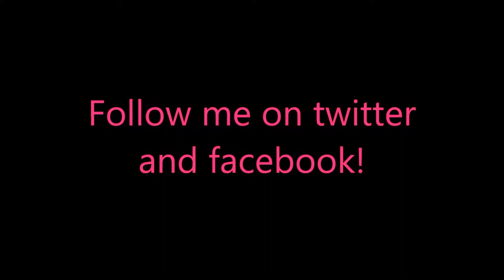Fabulous - Angela's True Colors Level 24